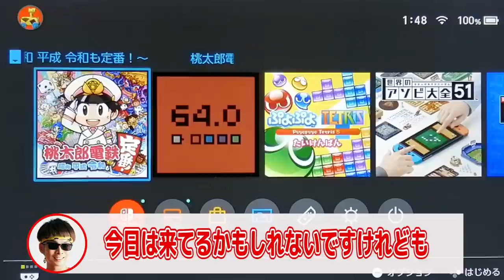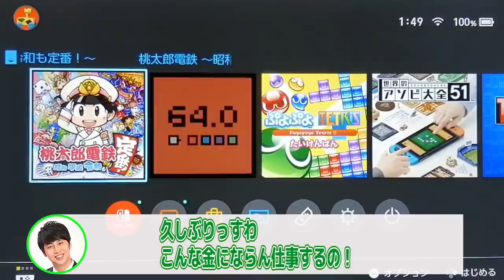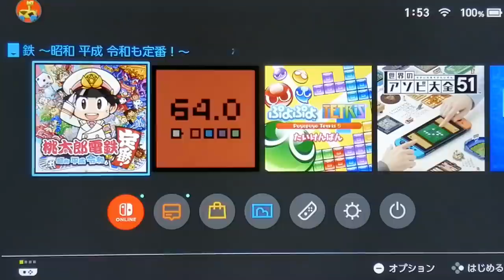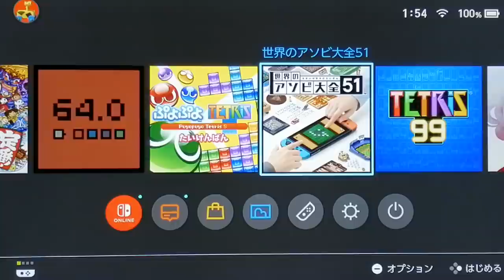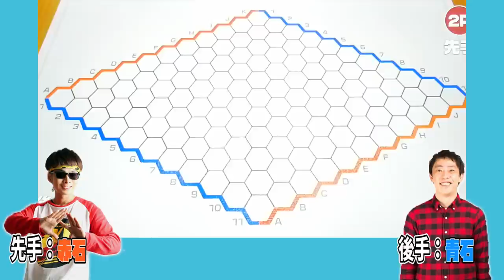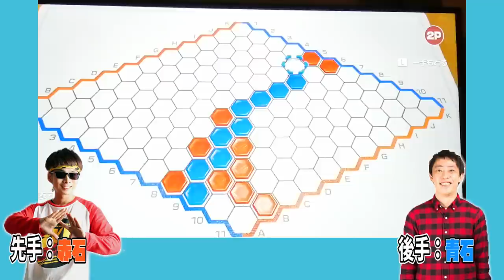BKBと森田と屋敷なかよしゲーム実況 #8～世界のアソビ大全編(激まったり)～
お待ちかね！
ずっこけ三人組の深夜だらだらゲーム実況。

ブンブン！てつてつ！やっしゃん！

※過去コメント欄になにも起こらなくても聞いときたいとあったので、ほぼノーカットでお届けしてますが、本当になにも喋ってないとこあり。

ニンテンドースイッチの
世界のアソビ大全51の
ミニゲームちょこちょこ

すす(毎週月曜日、夜の8時19分バイク更新)

・3万部突破BKBショートショート小説集

・BKBのすぐ読めて2度読みたくなる本気短編小説サイトnote